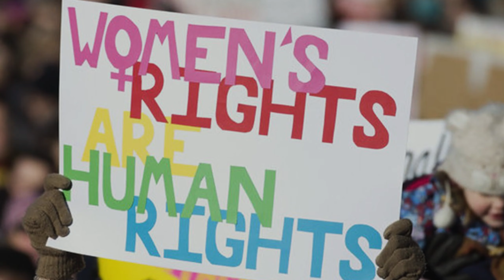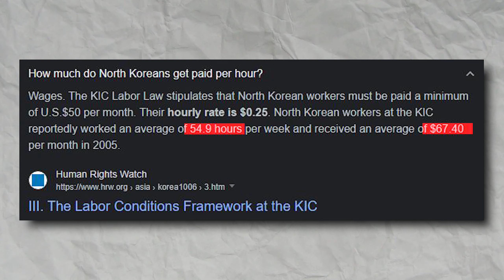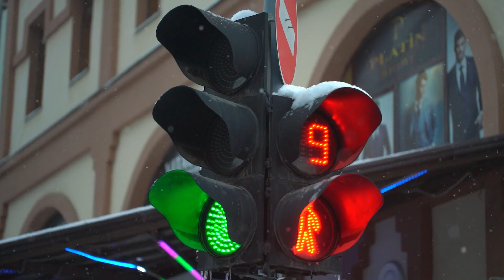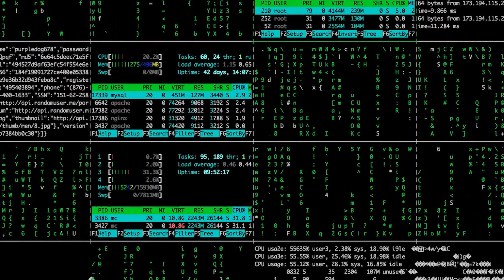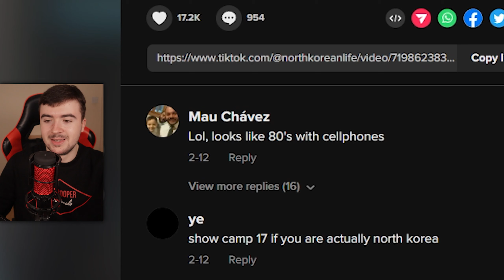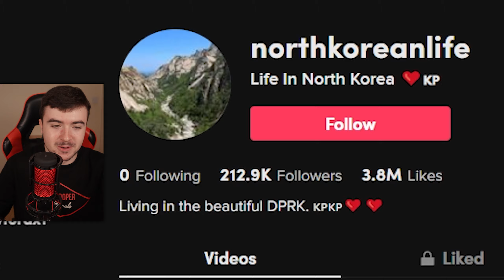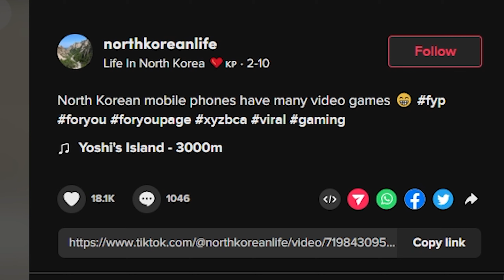North Korea's Secret TikTok Account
North Korea's Secret TikTok Account has been active on the platform for quite some time now. This North Korean TikTok account uploads videos showcasing how the average life of North Korea looks like by giving the audience a slight insight into the most restricted country on the globe. The account's name is northkoreanlife, from what I observed, the objective of the people running the account and uploading of all of these videos onto TikTok is to make Westerners and people from outside of North Korea potentially change their negative feelings they have about the country.